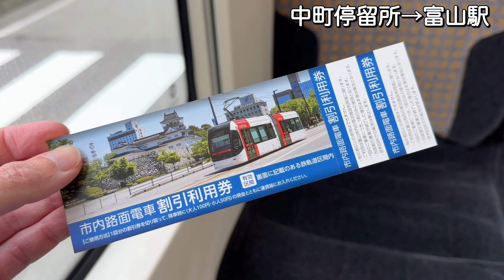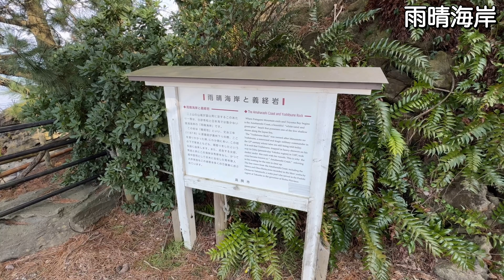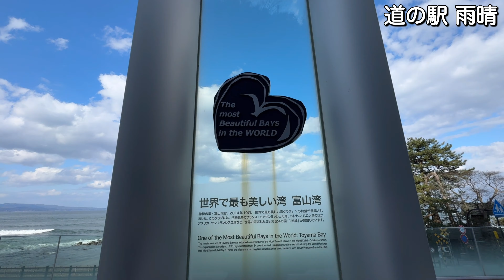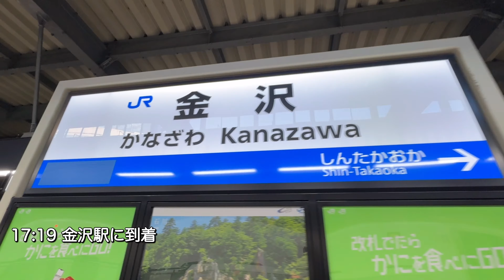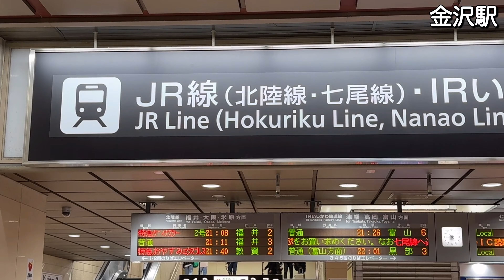北陸応援フリーきっぷの旅(２日目) 氷見のブリを食べに行っておやすみエクスプレスに乗車したら寝過ごしました 笑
北陸応援フリーきっぷの旅２日目
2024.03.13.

今回は、富山から氷見へブリを食べに行き金沢、敦賀、福井へと新幹線や在来線特急に乗車する旅となります！
相変わらず無計画な旅ですがご覧いただければ幸いです！

撮影カメラ:iPhone15ProMax
この動画は、撮影編集は全てiPhone一台で行なっております！